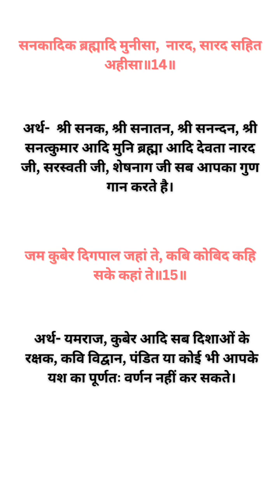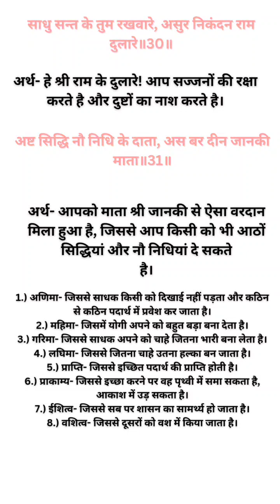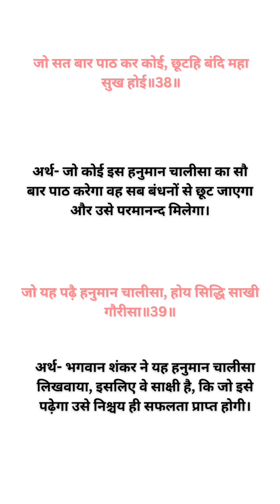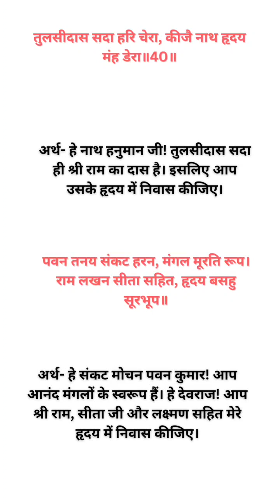हनुमान चालीसा अर्थ सहित hanuman chalisa meaning in hindi